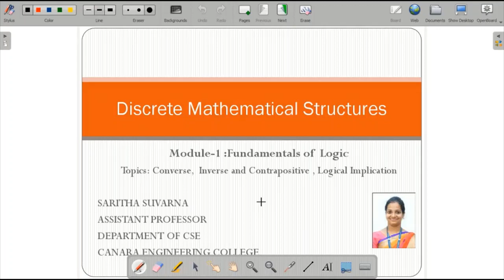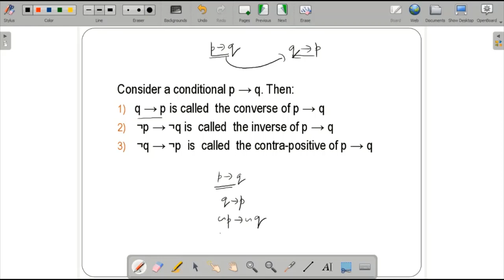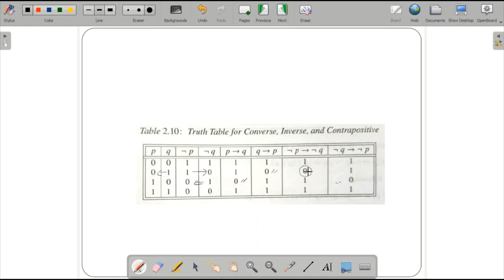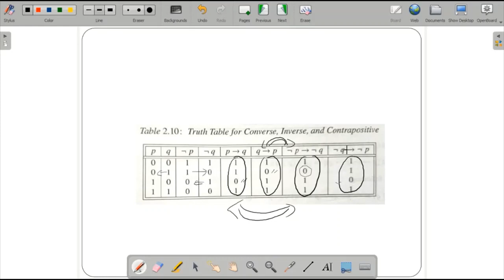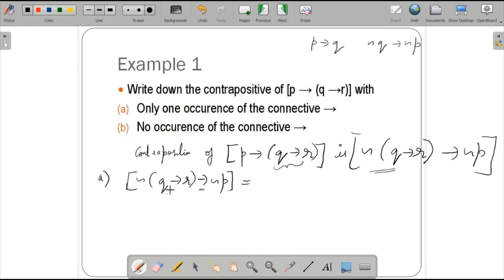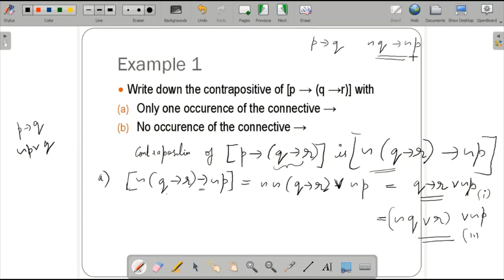VTU DMS (18CS36) DISCRETE MATHEMATICAL STRUCTURES-CONVERSE,INVERSE[FUNDAMENTALS OF LOGIC](M1 L7)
This Video includes explanation, solving problems on Converse, Inverse and Contrapositive, Logical Implication under the concepts of Mathematical Logic-I

Saritha Suvarna,Department of Computer Science and Engineering, Canara Engineering College, Mangalore